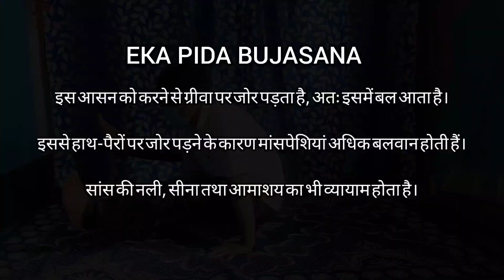YOGA IS BEST FOR HEALTH